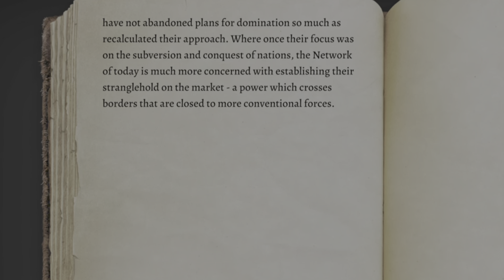BG3: The Leadership Of The Zhentarim!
Billcosnumber1 plays BG3.